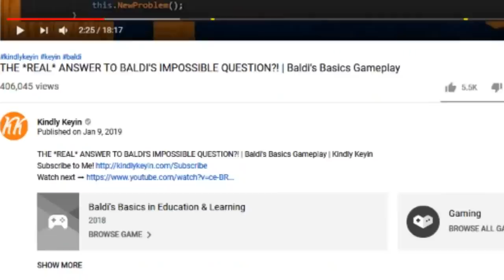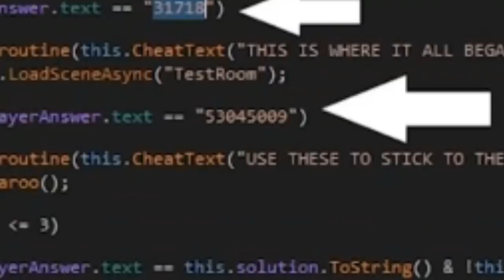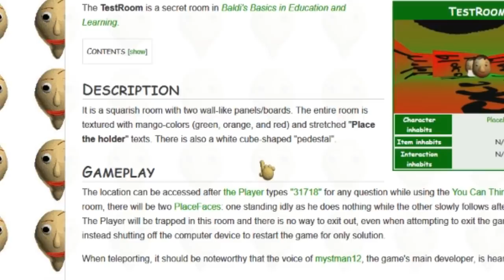The REAL Answer to Baldi's 3rd Question! | Baldi's Basics New Update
WE CAN NOW ANSWER BALDI'S IMPOSSIBLE QUESTION WITHOUT MODS Baldi's Basics In Education and Learning 1.4.1